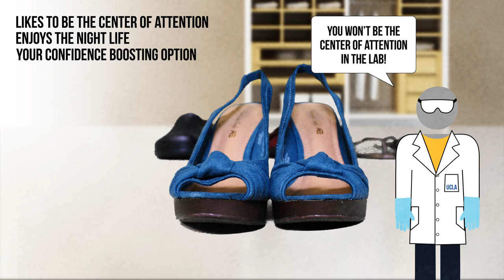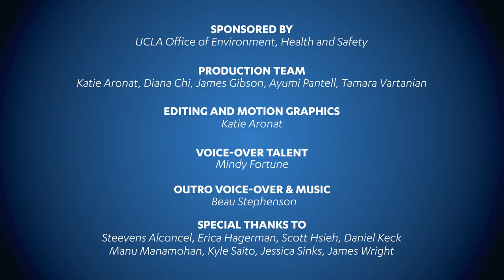Proper Lab Shoes at UCLA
What shoes would you wear into a research laboratory? Why does UCLA want everyone to wear proper lab shoes?